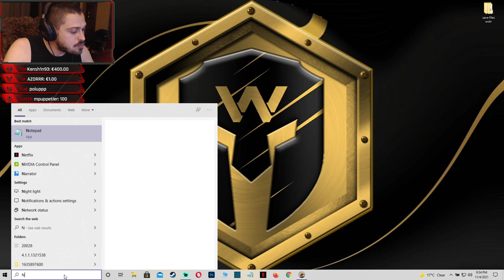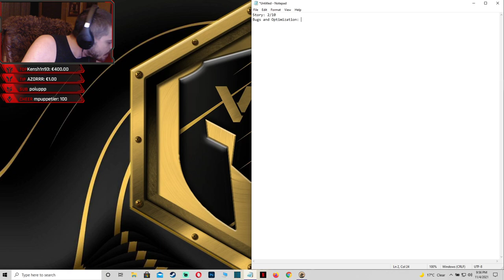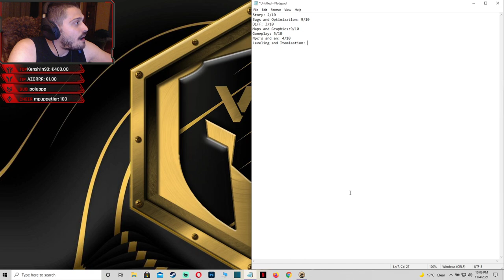Black Geyser: Couriers of Darkness - My Fair Review - Early Access Old School cRPG of 90's vibes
Is Black Geyser: Couriers of Darkness worth playing in 2021? - My Fair Review

Here is a review for Black Geyser: Couriers of Darkness in 2021.
Black Geyser: Couriers of Darkness - My Fair Review
Black Geyser: Couriers of Darkness worth playing in 2021?
Black Geyser: Couriers of Darkness worth playing?
Black Geyser: Couriers of Darkness review.

A new cRPG, Black Geyser in it's Early Access feels like a solid mix of old Baldur's Gate and Icewind Dale games combined with a bit of Pillars of Eternity. Classic real-time with pause system for old school players is here.

Black Geyser: Couriers of Darkness. Explore a land plagued by war, pestilence and mysterious abductions, and uncover the hidden legacy of your birth. Recruit powerful allies to your cause; achieve your goals through sorcery, stealth, a silver tongue or brute force; and discover the truth of the Black Geyser.

Developed by a small indie team and inspired by cRPG classics like Baldur's Gate and Icewind Dale, Black Geyser features challenging real time tactical combat with pause, deep lore and memorable companions, all set in a sprawling, unique fantasy world.

Black Geyser is set in Yerengal, a world where dark gods have brought nothing but venality and greed.

For centuries, the Devil-god Rothgor has spread fear and terror, waging war upon the mortal races. Eventually banished, the nation of Isilmerald has enjoyed a time of peace and prosperity. Yet discontent has begun to fester once more, and a bloody civil war is brewing between the capital Isilbright and the wealthy mining town of Deron-Guld.

Choose from 5 playable races (Human, Dwarf, Elf, Feldegug and Rillow) and 13 unique classes from 4 class groups (Priest, Outlaw, Warrior, and Wizard).

Watch combat play out in real time with the option to pause the action and issue new orders when needed. Control the battlefield using dozens of spells and skills, all while customising your party with a wide range of weapons, armors and items.

Black Geyser: Couriers of Darkness. Black Geyser: Couriers of Darkness Beginner’s ultimate starers Guide: Tips and Tricks to play in this Black Geyser: Couriers of Darkness Beginner’s Guide: Tips and Tricks to stomp and win, I’m going to go through essential beginner’s tips that will help you understand the game better while building the best classes and subclasses available for the upcoming challenging encounters. I’ll be discussing the basics builds, the best beginner classes to start with, what builds merge well together, and general tips.